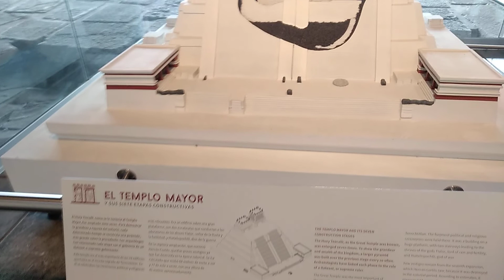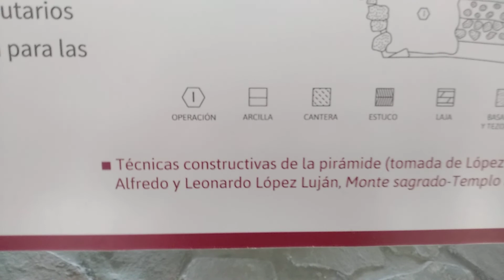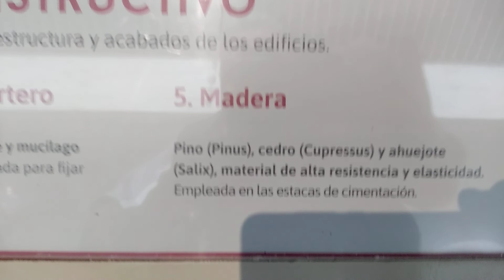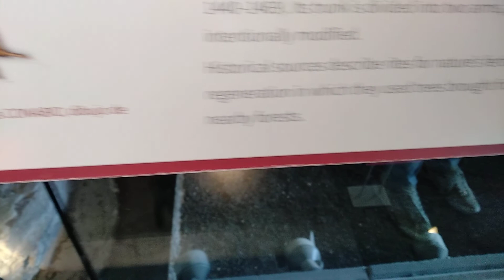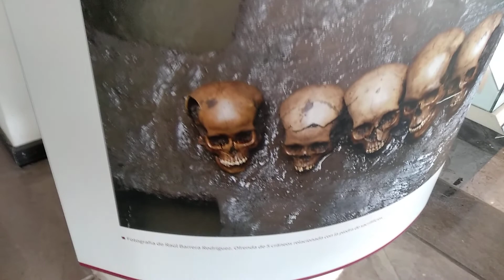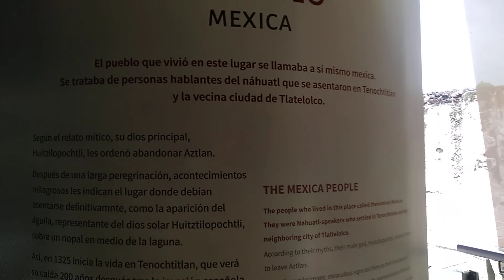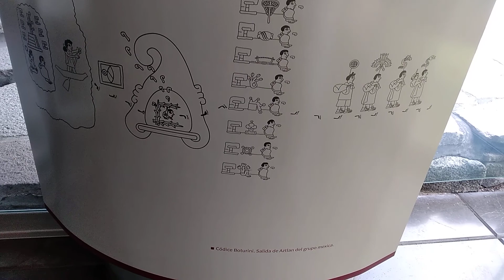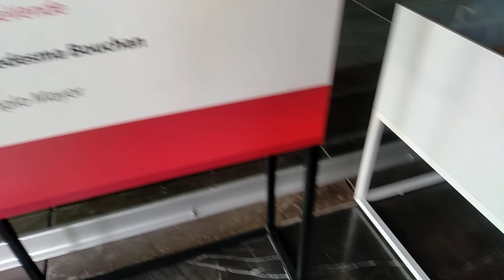ZOCALO RUINAS DEL TEMPLO MAYOR EN EL COORAZON DE MEXICO VIDEO # 252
HOLA
         CADA AÑO QUE PASA Y ATRAVEZ DE LOS AÑOS QUE PASAN SE DESCUBREN MAS  COSAS QUE ENTERRARON NUESTROS ANTEPASADOS Y ALGUNOS FRAILES PARA PERSERVAR ALGUNOS MONOLITOS Y ESCRITOS QUE MANDO A QUEMAR CORTES
Y BORRAR TODO LA HISTORIA DE LOS AZTECAS
EN ESTE VIDEO TENEMOS QUE EN DONDE ERA LA CASA  DEL HIJO DE HERNAN CORYES QUE SE LLAMABA

MARTIN CORTES   HIJO TAMBIEN  DE  LA MALICHE
LA CASA  DE MARTIN ES LA ULTIMA QUE SE TIRO HACE APROXIMADAMENTE
6   AÑOS SI NO ME EQUIVOCO